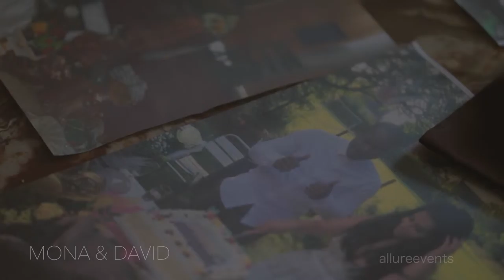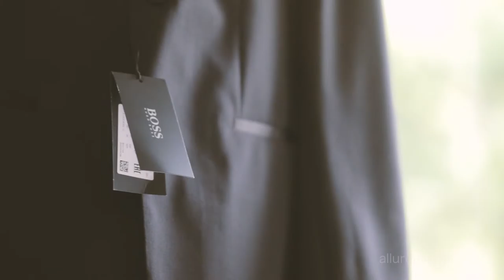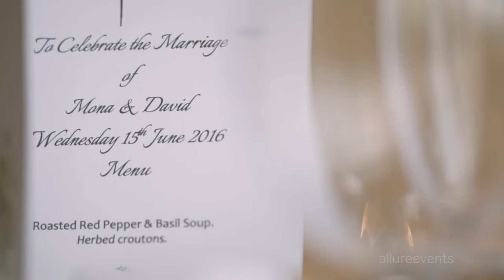Mona & David | Highlights | The Yellow Broom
Meet Mona & David Marchant. The full Wedding Highlights. We at Allure Events loved creating this and spending the day with this amazing couple.